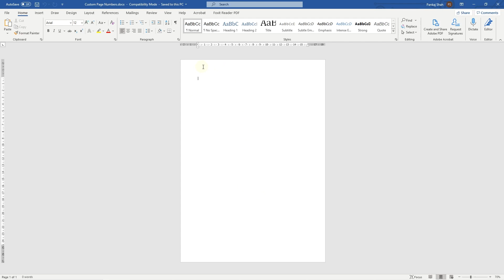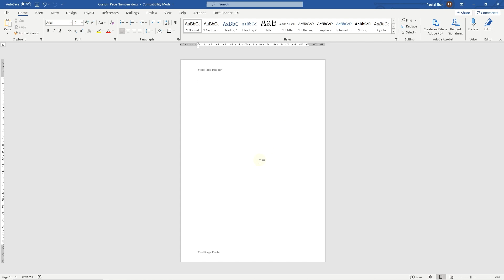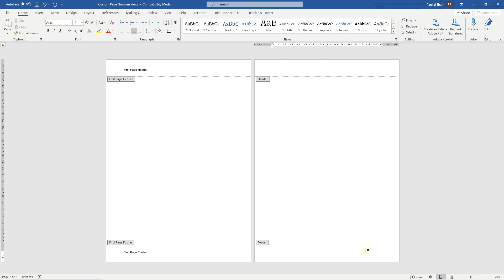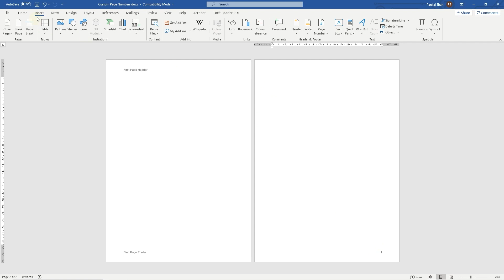How to create custom page numbers in Microsoft Word | Word Skip Page Numbers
In this video tutorial, I will show you how to create custom page numbers in Microsoft Word. I will also show you how to skip page numbers so the first page does not contain a number, this is useful if this first page is a cover page.

In Microsoft Word, you have the flexibility to customize page numbering and even skip numbering on certain pages like the title page or section pages. Here's how you can create custom page numbers and skip numbering on specific pages:

Creating Custom Page Numbers
1. **Insert Page Numbers**:
   - Go to the **Insert** tab on the ribbon.
   - Click on **Page Number**.
   - Choose where you want the page numbers to appear (e.g., Top of Page, Bottom of Page) and the style you prefer.

2. **Format Page Numbers**:
   - After inserting the page number, click on **Page Number** again and select **Format Page Numbers**.
   - In the dialog box that appears, you can choose the numbering format (such as Roman numerals, Arabic numbers, etc.).
   - You can also start page numbering at a specific number if needed by changing the 'Start at' value.

3. **Different First Page**:
   - If you want the first page (usually a title page) to have no number or a different style, check the **Different First Page** option under the **Header & Footer Tools** Design tab, which appears when you are editing the header or footer.

Skipping Page Numbers on Specific Pages
1. **Use Section Breaks**:
   - Navigate to the page before where you want to skip page numbering.
   - Go to the **Layout** tab and click on **Breaks**.
   - Select **Next Page** under Section Breaks. This creates a new section starting from the next page.

2. **Modify Header or Footer for the New Section**:
   - Double-click the header or footer area on the page where you want to skip numbering.
   - When the **Header & Footer Tools** Design tab appears, check the box for **Link to Previous** to unselect it. This action disconnects the current section’s header or footer from the previous section.
   - Delete the page number from the header or footer in this section.

3. **Continue Numbering Post Section**:
   - Move to the next section where you want to resume page numbering.
   - Repeat the disconnection by unchecking **Link to Previous** if needed.
   - If the numbering needs to continue from the last numbered page, insert a page number, then go to **Page Number - Format Page Numbers**, and select "Continue from previous section."

By setting up your document in this way, you can control exactly where page numbers appear, customize their format, and skip numbering on specific pages without affecting the overall sequence.

Need a professional website for your business? - Simply contact DCP Web Designers for a free quote today

Related Keywords for this video tutorial